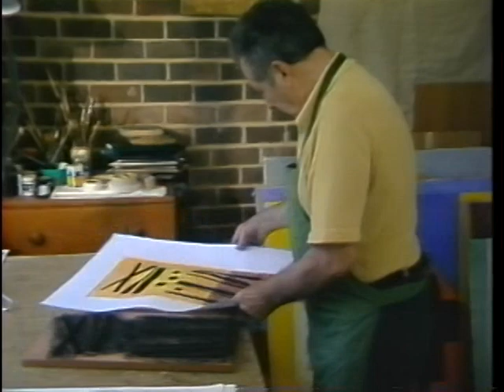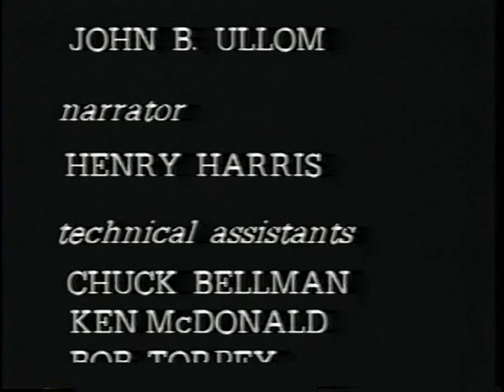Werner Drewes: Bauhaus Printmaker and Oil Painter at Work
See website for more information about this artist.

Created by The National Museum of American Art Smithsonian Institution and the Greater Reston Arts Center in 1984.